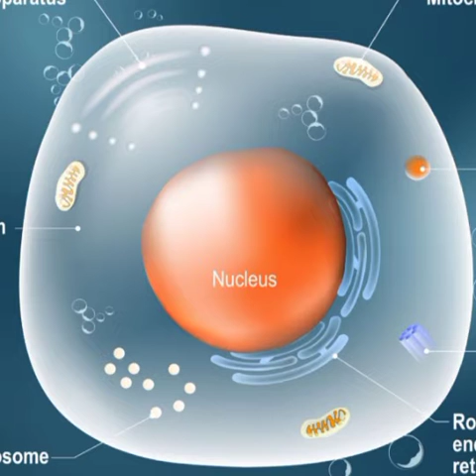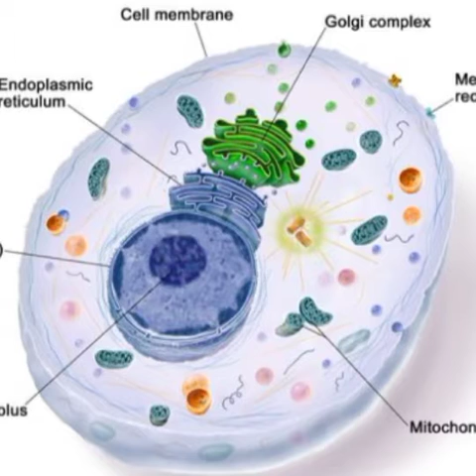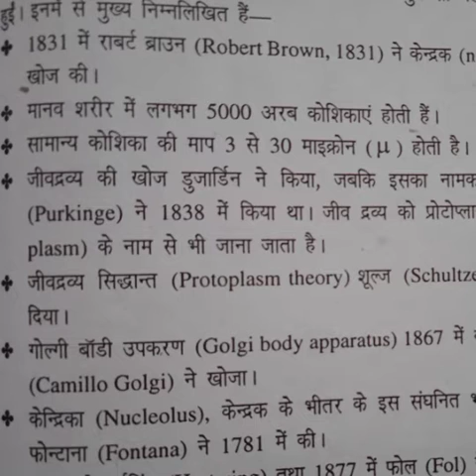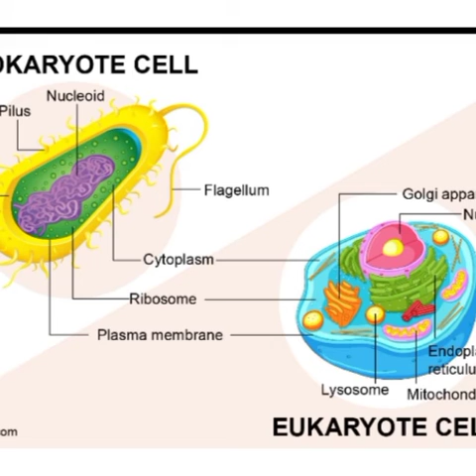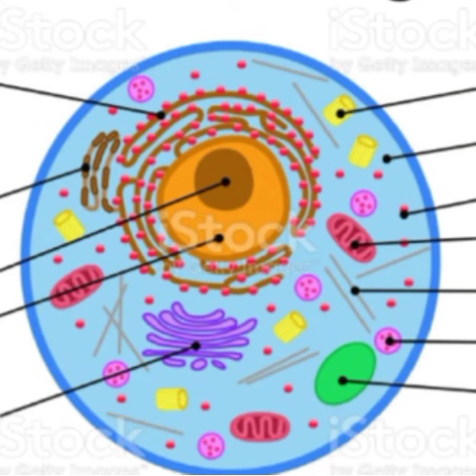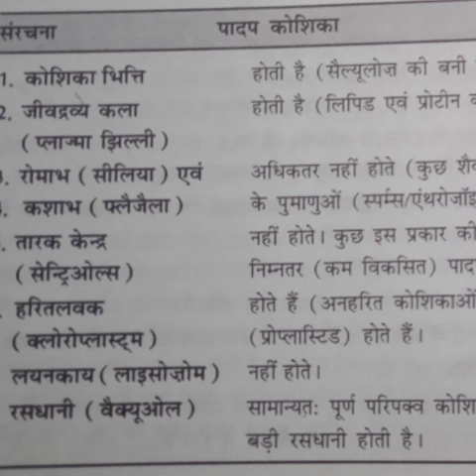कोशिका और इसके प्रकार || CELL and its Types।। (कोशिका किसे कहते हैं )